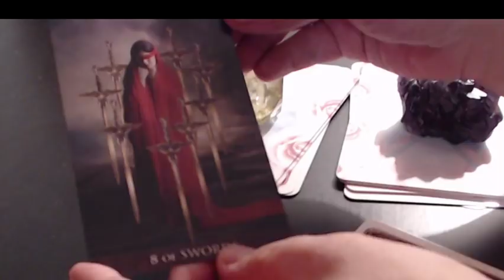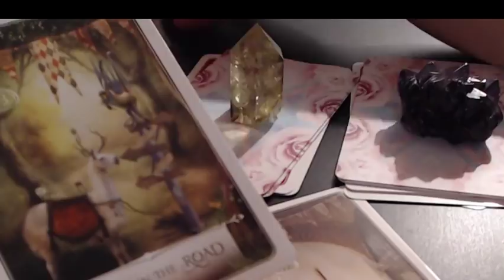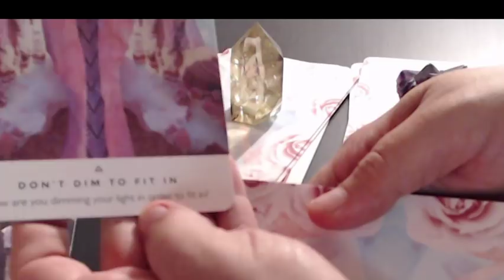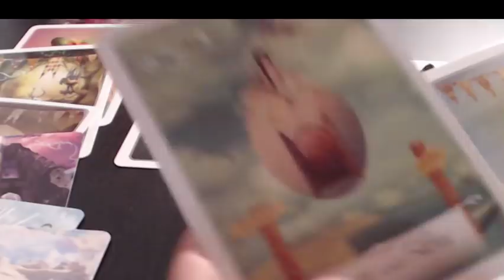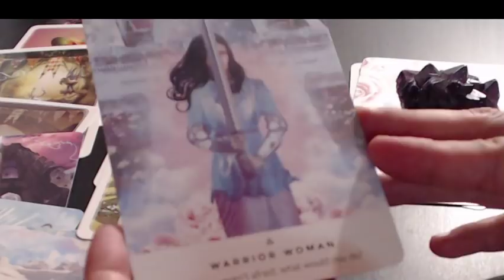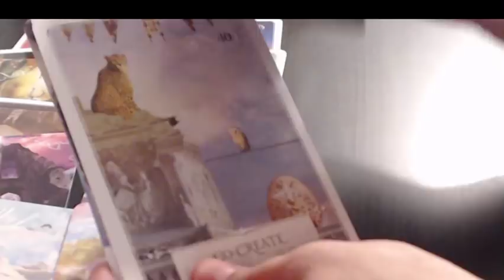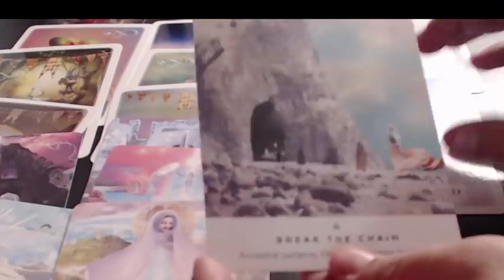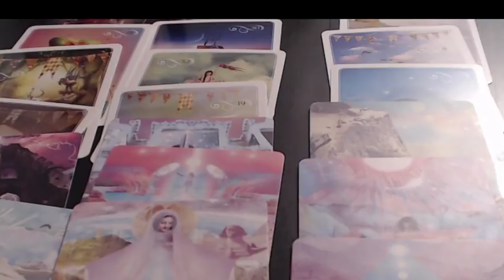HOW DOES HE FEEL ABOUT ME TAROT! PICK A CARD September 2018 LOVE TAROT! w PISCES MOONBEAM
HOW DOES HE FEEL ABOUT ME TAROT! PICK A CARD  September 2018 LOVE TAROT! How does he  feel about me tarot reading with Pisces Moonbeam! Pick a pile and watch the reveal! Timestamps : pile 1 0:48 pile 2 6:49 pile 3 10:48
For a personal reading with Pisces Moonbeam click below!